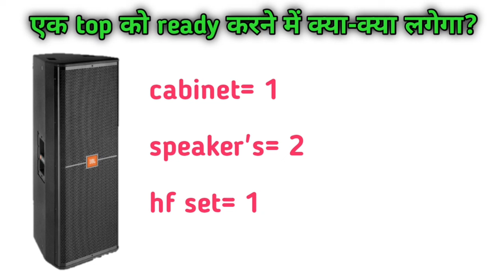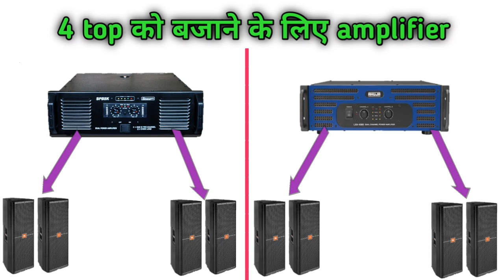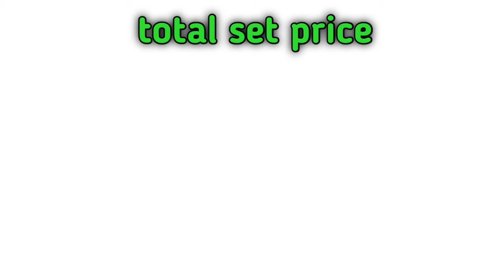new jbl dj setup video ।। jbl dj setup price 2024